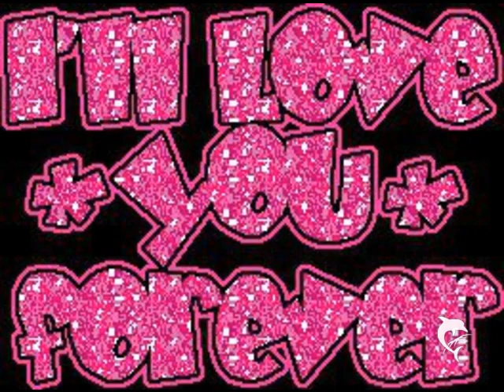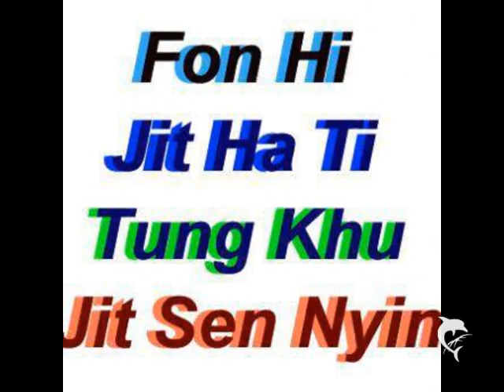wo ke yi bao ni ma ai ren??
asan alstar